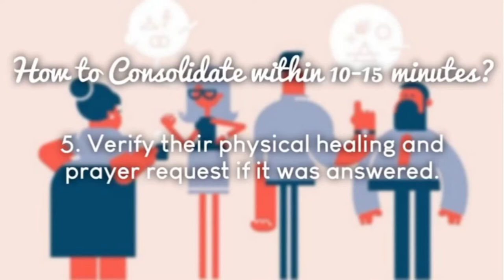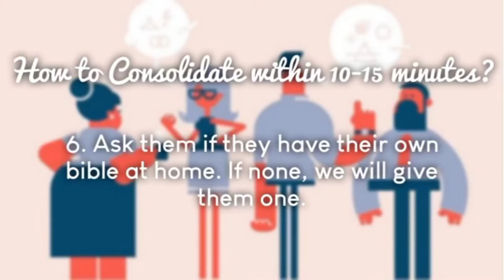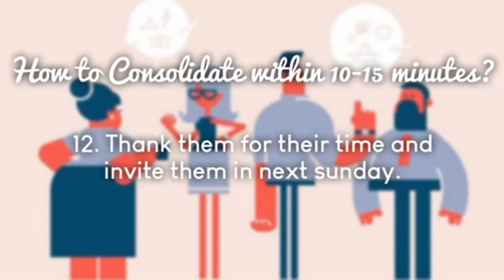HOW TO MANAGE CONSOLIDATION SYSTEM? | PART 3